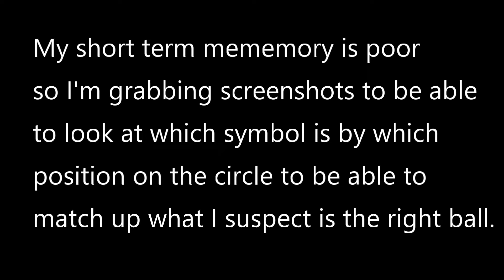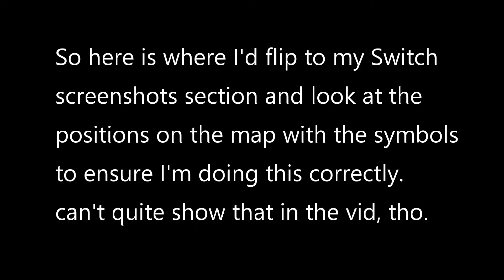BotW - The Seven Heroines Quest & Korsh O'Hu Shrine (S73)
This was a top 10 BotW shrine/experience for me so far. Really great. My Zelda Vision was 100% completely locked in to start this, I saw the patterns, the symbols, where balls would be, and what was being asked of me. It was "easy" although strategic.